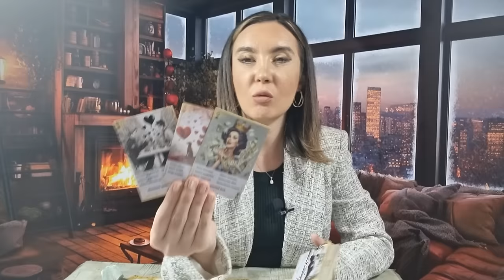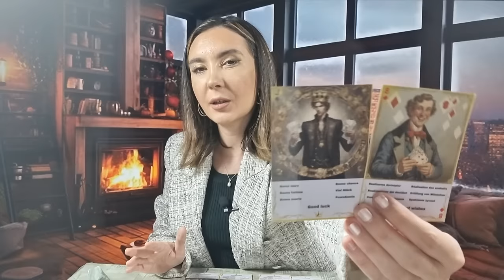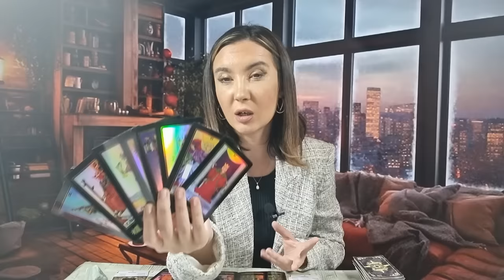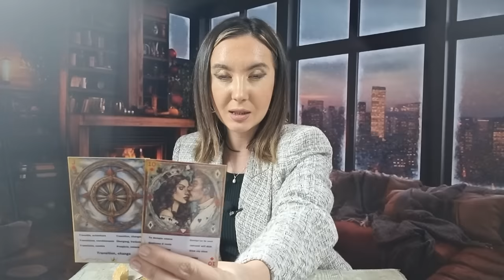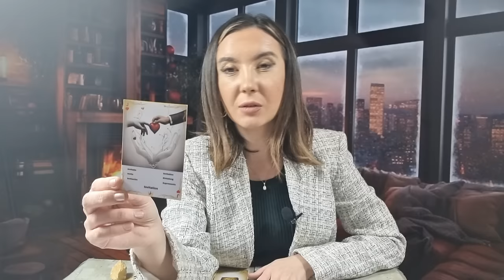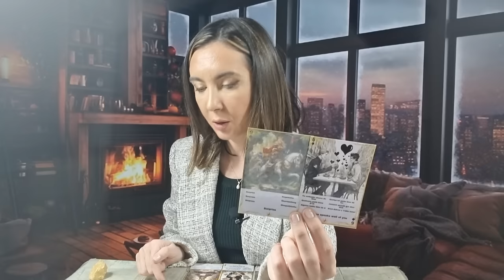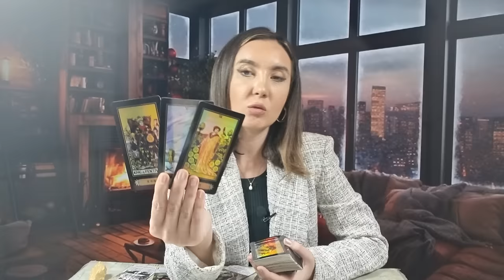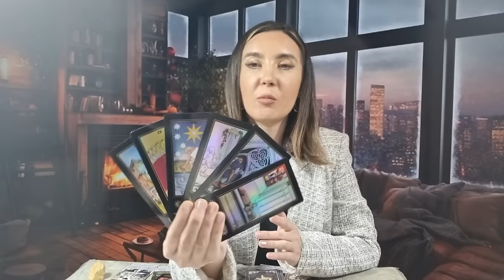𝗢 𝗣𝗥𝗢𝗣𝗨𝗡𝗘𝗥𝗘 𝗗𝗘 𝗡𝗘𝗥𝗘𝗙𝗨𝗭𝗔𝗧! 😯 𝗩𝗜𝗡𝗘 𝗖𝗨 𝗜𝗡𝗘𝗟𝗨𝗟 𝗦𝗜 𝗖𝗨 𝗜𝗡𝗧𝗥𝗘𝗕𝗔𝗥𝗘𝗔?! 💥 𝗔𝗖𝗖𝗘𝗣𝗧𝗜? 💍